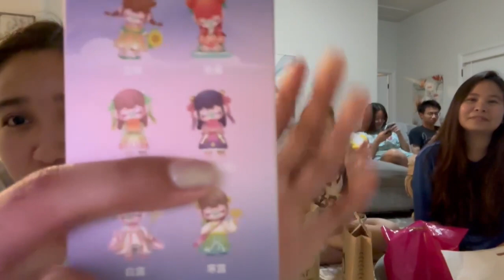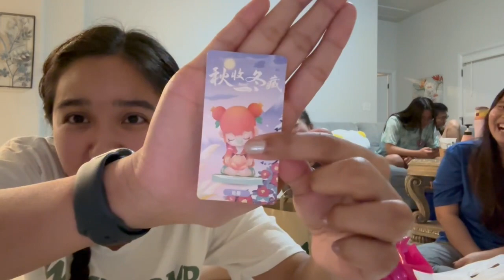Opening my FIRST BLINDBOX | Rolife Nanci #1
posting this 1-2 months later oops